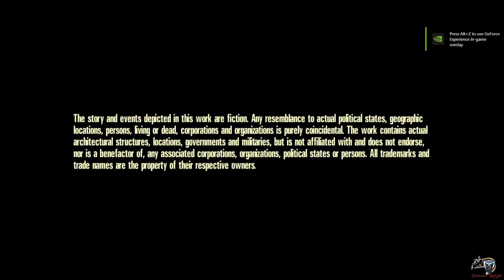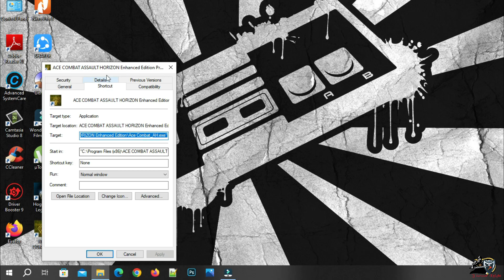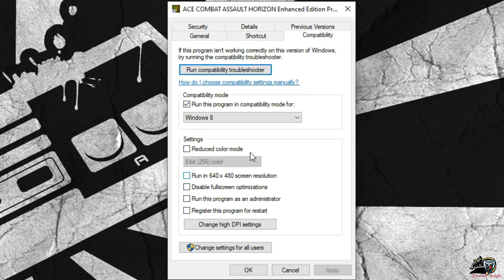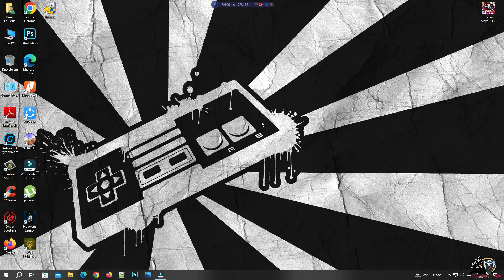How to fix Game Crashing - Ace Combat Assault Horizon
The first thing you should do to solve the crash is run the program as administrator. If it does not work then try to lower the game settings. I my case both of the above failed. The next thing is you have to change the completability options from properties section.

Follow the process shown in the video.

Ace Combat Assault Horizon:
Developer - Project Aces
Publisher - Bandai Namco Games
Platform - PS3, Xbox 360, Microsoft Windows
Age Restriction - 12+
First Release - October 11, 2011

2013 Game, Game 2013, 2013, 12+ Game,
Ace Combat Assault Horizon Fix,
Ace Combat Assault Horizon Crash,
Ace Combat Assault Horizon Fixing Crashes In The First Mission,